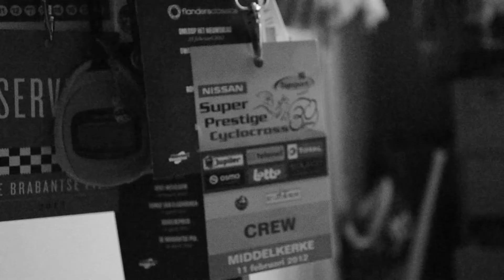Doki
Een reportage over de veralgemening van studeren